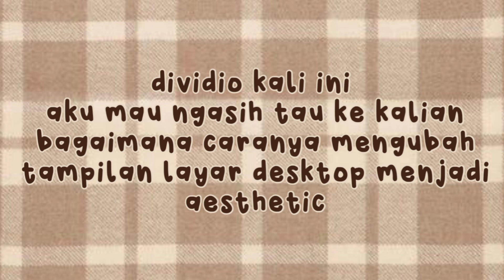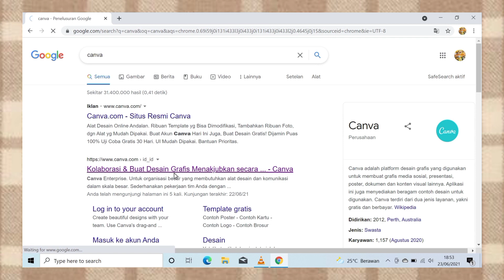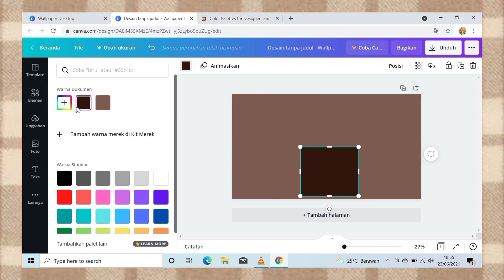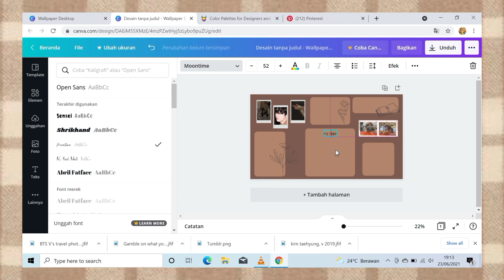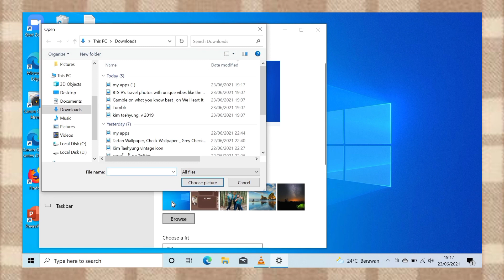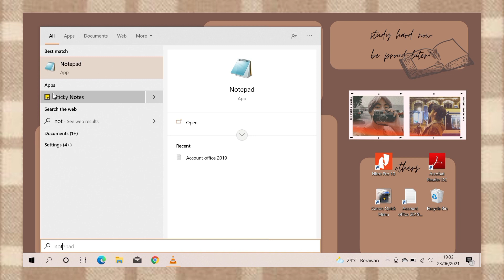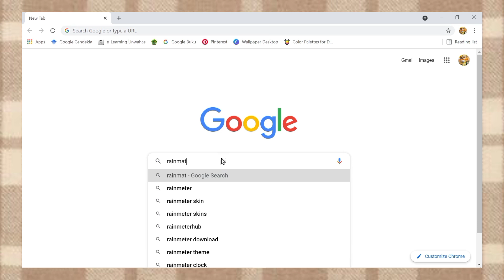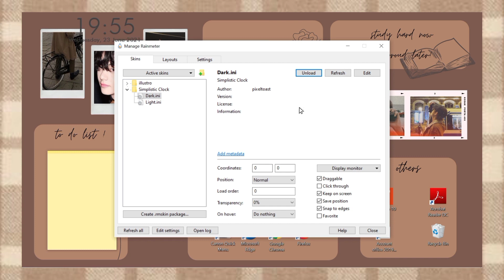how to make aesthetic desktop wallpaper in windows 10 💻✨ | bahasa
cara membuat tampilan layar desktop menjadi aesthetic 💻✨

hallo :)

✨ Dividio kali ini aku mau ngasih tau ke kalian cara membuat layar desktop kalian menjadi aesthetic. caranya sangat mudah, silahkan tonton vidio ini sampai abis yahh.🥰 Untuk yang masih kebingungan atau kurang faham, bisa tulis di kolom komentar atau bisa dm ke instagram aku.

gomawo

xoxo!!